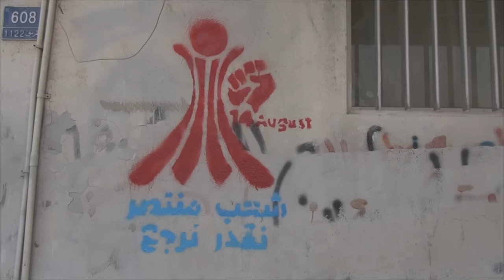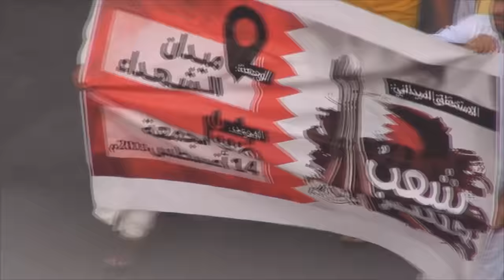مونتاج شامل: "شعب منتصر " أحداث بلدة المصلى وإسكان جدحفص | الجمعة 2015/8/14